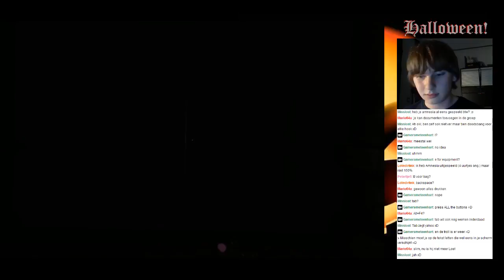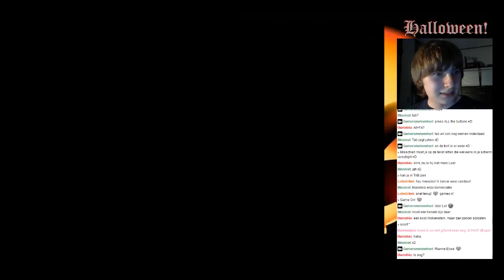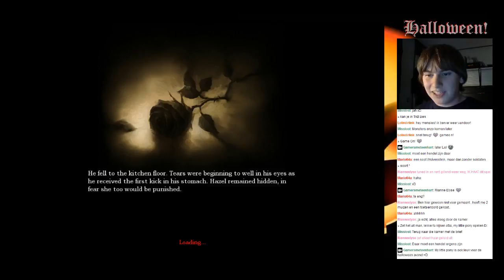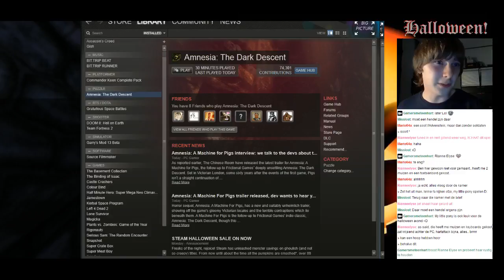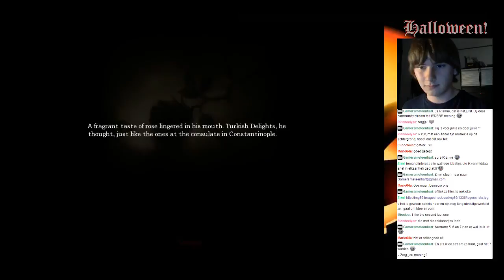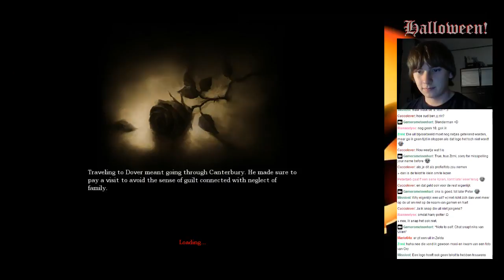Rik_S - Halloweenspecial! - 3 / 8